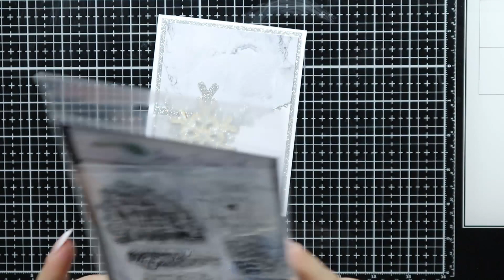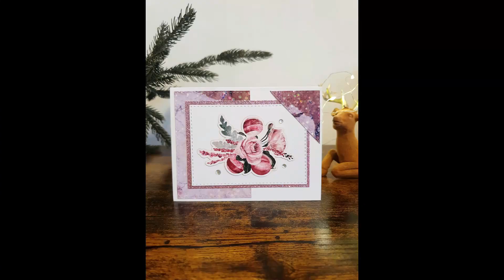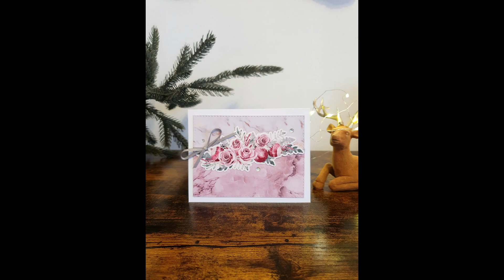10 Cards + Ornaments - 1 kit | Love From Lizi December 2022 card kit with Alina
Hello guys!!
Alina here and today I'm sharing my December 2022 Love from Lizi 10 Cards 1 Kit. This kit is called Winter Rose and has a bunch of ephemeras. There is also an amazing heart die set included in this month's kit!

All info/links below for the products used.

After that, you will receive an invoice monthly for each kit. Subscribers do not pay additional shipping fees for Add On purchases. They will only pay shipping fees for the card kit. Shipping is tracked, signed and insured. You can cancel at anytime by emailing customer service.

Once someone has been subscribed for 12 months without lapsing, they will receive a free sheet of peel offs each month as a loyalty bonus, after 24 months, the peel off sheet of course and a small die or embellishment, after 36 months both of the above and a standing 5% discount in the store as well.